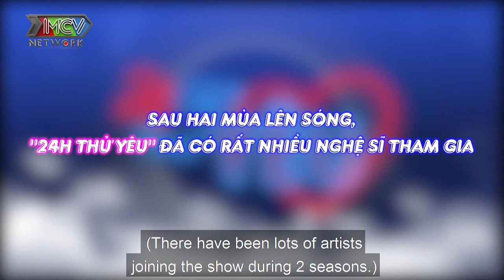Những NỤ HÔN LÃNG MẠN của dàn sao showbiz Việt sau 24h THỬ YÊU và CÔNG KHAI HẸN HÒ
📺 GIỚI THIỆU CHƯƠNG TRÌNH:
“24H Thử Yêu mùa 2” – Nối tiếp thành công của chương trình 24h thử yêu mùa 1, dành cho các cặp đôi nghệ sĩ, hot social còn độc thân hoặc muốn công khai người yêu của mình với khán giả. Họ sẽ cùng nhau trải nghiệm tất cả những việc của 1 cặp đôi yêu nhau thật sự, thậm chí là lên kế hoạch kết hôn thông qua các thử thách mà chương trình yêu cầu trong vòng 24 giờ. Các cặp đôi sẽ trải qua các cột mốc: